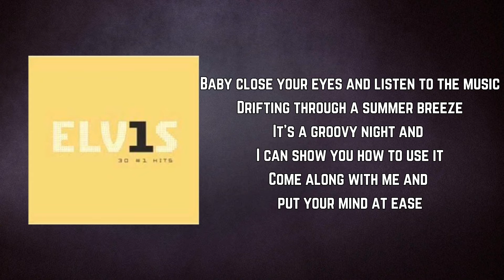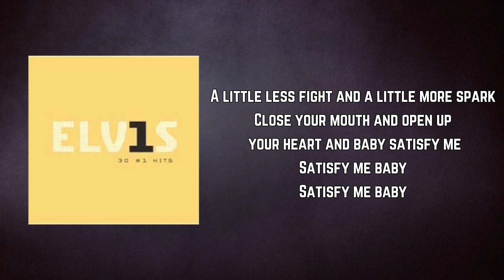Elvis Presley - A Little Less Conversation (Lyrics)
A Little Less Conversation by Elvis Presley
Album: ELV1S: 30 #1 Hits

A Little Less Conversation Lyrics:

All this aggravation ain't satisfactioning me
A little more bite and a little less bark
A little less fight and a little more spark
Close your mouth and open up your heart and baby satisfy me
Satisfy me baby

Baby close your eyes and listen to the music
Drifting through a summer breeze
It's a groovy night and I can show you how to use it
Come along with me and put your mind at ease

Satisfy me baby

Come on baby I'm tired of talking
Grab your coat and let's start walking

Don't procrastinate, don't articulate
Girl it's getting late, gettin' upset waitin' around

Satisfy me baby
Satisfy me baby

Satisfy me baby
Satisfy me baby

Satisfy me